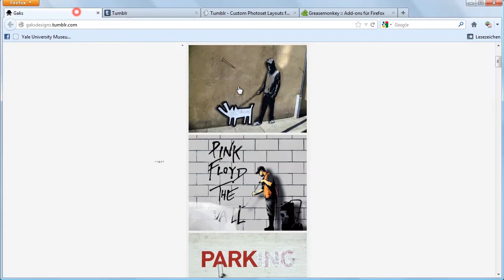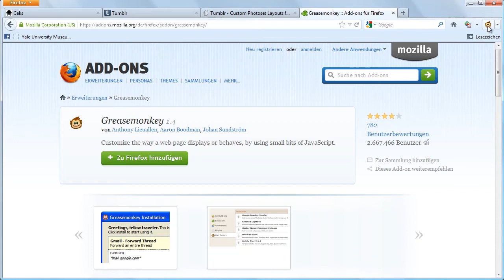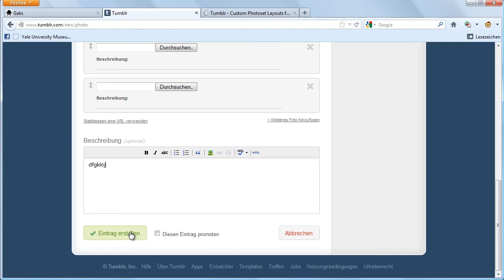Eigenes Fotolayout in Tumblr - Tutorial - Firefox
In diesem Video zeige ich euch wie man sein eigenes Fotolayout in Tumblr erstellen kann.